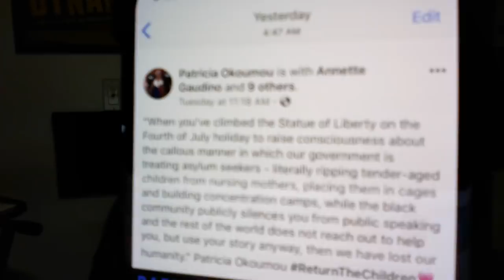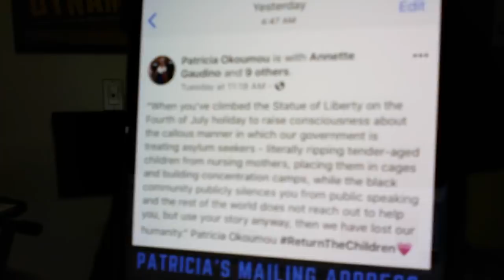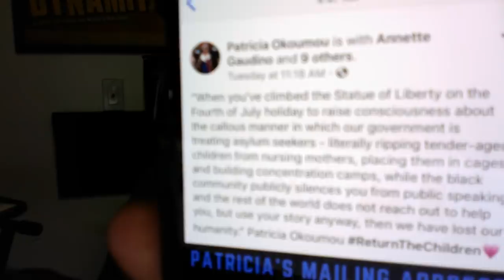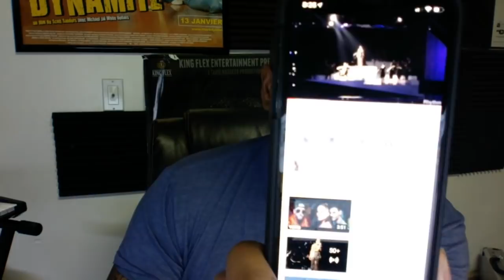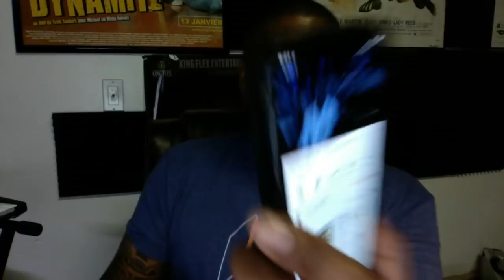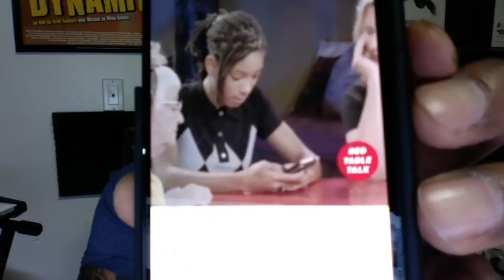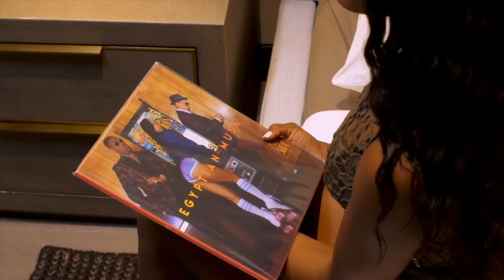Tariq Nasheed: How Other "Minority" Groups Deal With Us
Tickets to see the Mink Slide concert live in Atlanta,